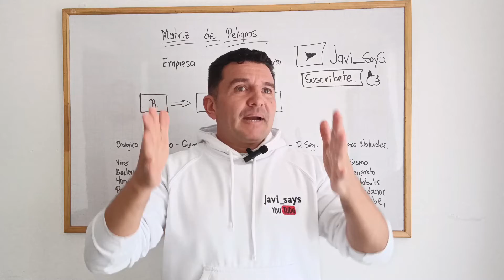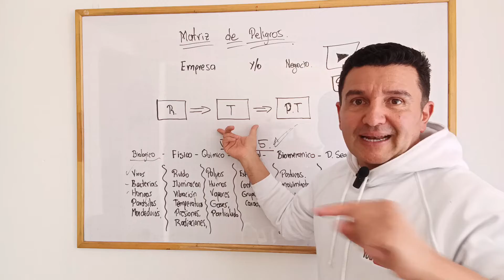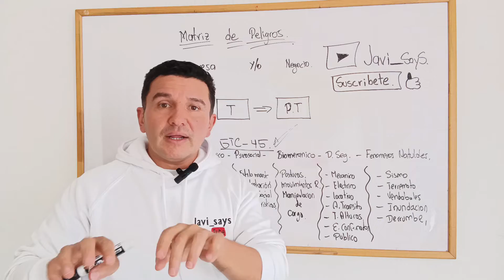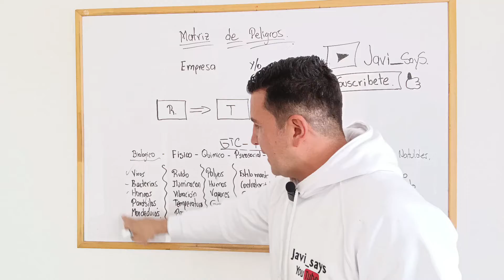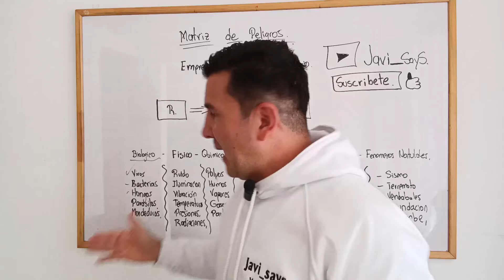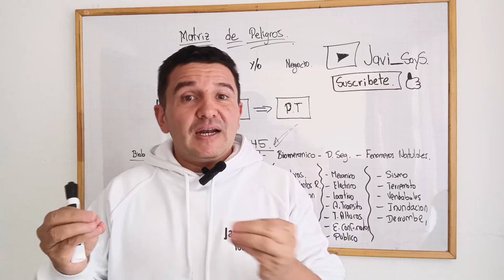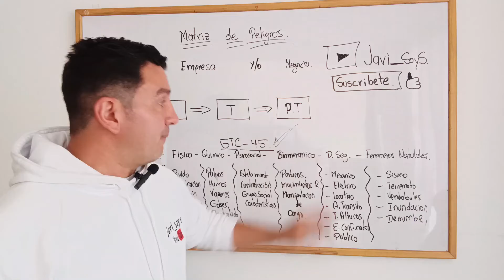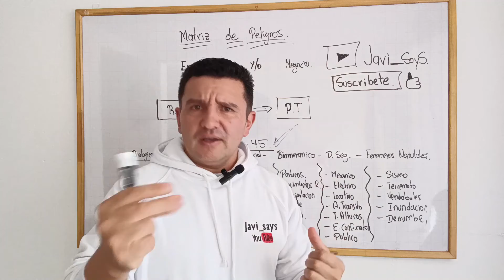Como Hacer una MATRIZ DE PELIGROS Y RIESGOS GTC 45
Javi_says, En este video como hacer una matriz de PELIGROS Y RIESGOS GTC 45, matriz de peligros, matriz de riesgos gtc 45, identificación de peligros y evaluación de riesgos, identificación de peligros, gtc 45, gtc 45 explicacion, gtc 45 como hacer un analisis de riesgo, matriz de riesgos laborales, software gtc 45, asesoria en sistema de gestion.

⬇️ 🚨 **¡MALETIN DE HERRAMIETAS QUE TODO ASESOR DE S.S.T. DEBE TENER!**
**Recursos CLAVES de FLT Ingeniería QUE FACILITAN TU TRABAJO COMO ASESOR):**

2**Plan estratégico de Seguridad Vial (Res. 40595):**
3**Programa de Protección Contra Caídas :**

Dona lo que quieras al canal a través de este enlace ¡Cada contribución cuenta!